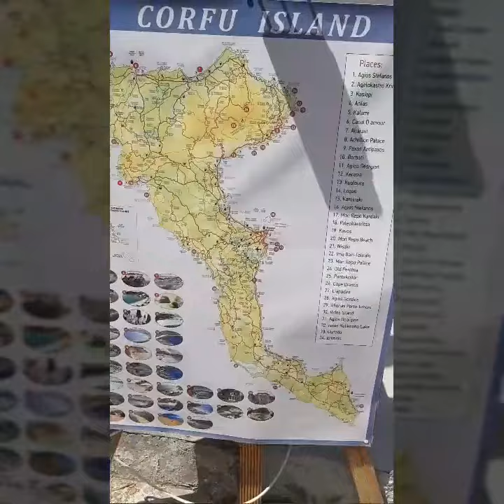Прогулка по Agios Gordios (Греция) part1